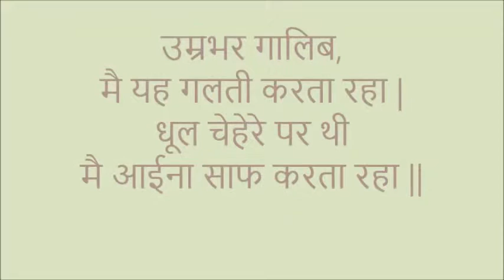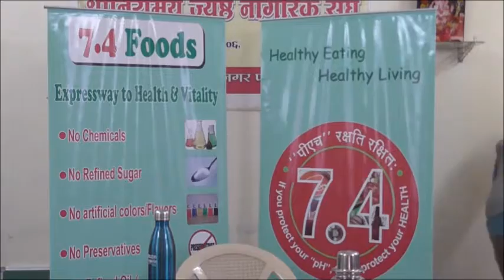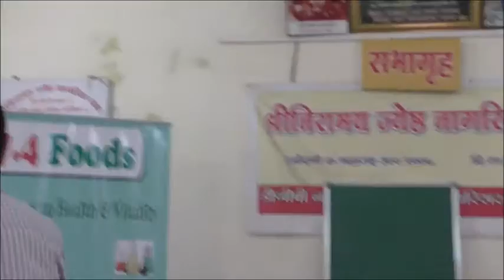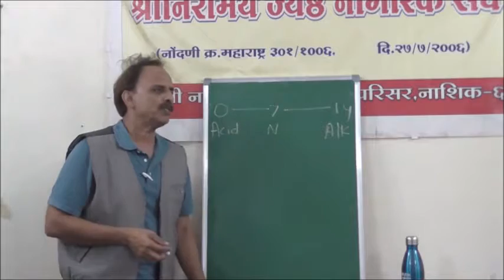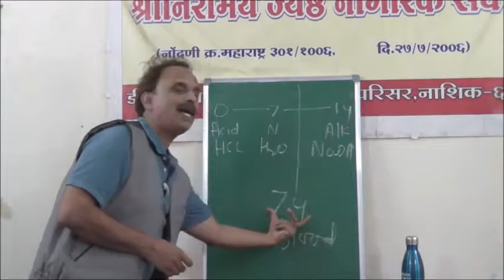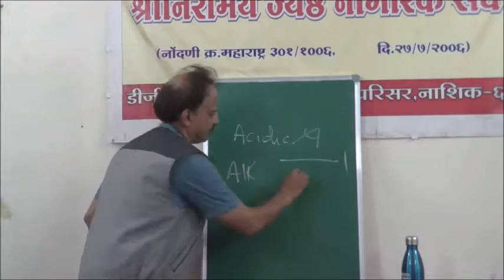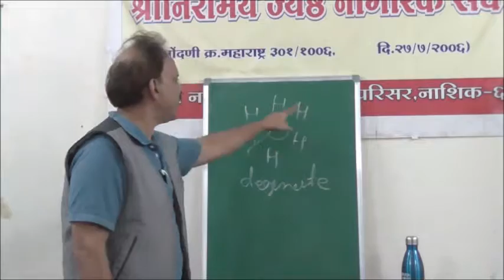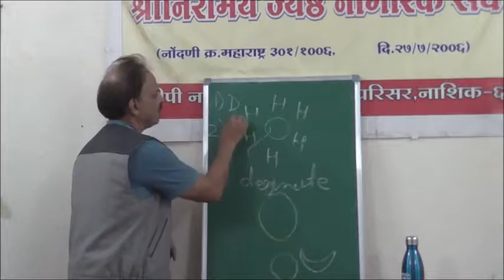Nasik Course Day 1 Part 1of 4